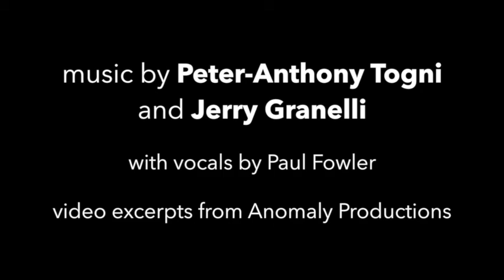Warrior Songs Trailer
Where:
eTown Music Hall, Boulder, CO

When:
Saturday, October 11, 7:30pm
*A benefit for Naropa School of the Arts student scholarships. If unable to attend one may support by purchasing a ticket which will be given to a student.

Sunday, October 12, 2:00pm

Naropa presents a five-movement choral concerto by founding music faculty member, artist, jazz drummer, and improvising percussionist Jerry Granelli, in collaboration with composer Peter-Anthony Togni with funding from the Canadian government. Boulder's Ars Nova Singers, one of the leading choral ensembles in the U.S., in its 28th season, will perform the piece. Anchored in Chögyam Trungpa Rinpoche's poetry, the work also draws from the Spanish mystic St. John of the Cross, the Roman Catholic liturgy, Da Pacem, and a speech Malcolm X gave in March 1964.

The Warrior Songs project gratefully acknowledges funding support from Arts Nova Scotia.